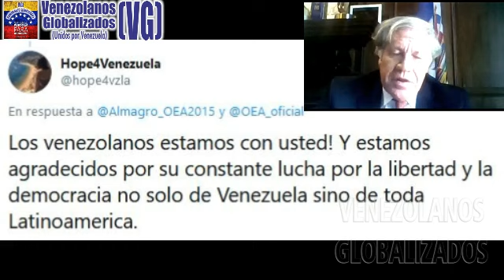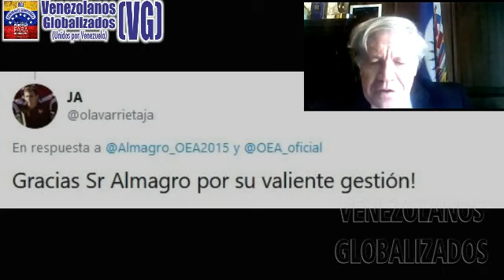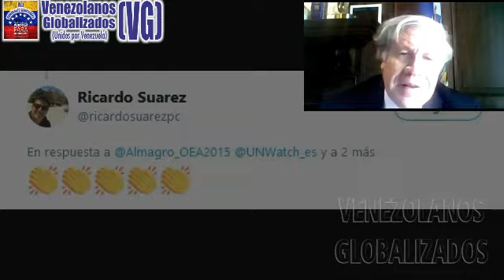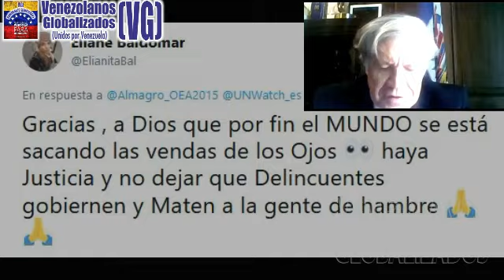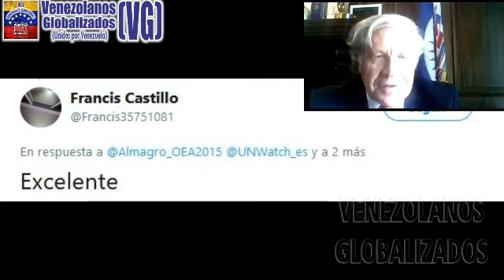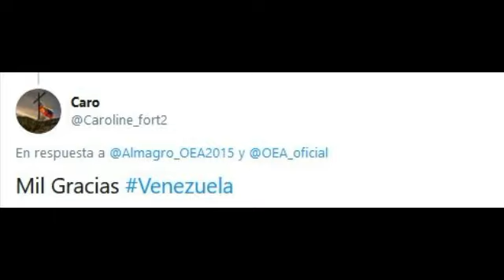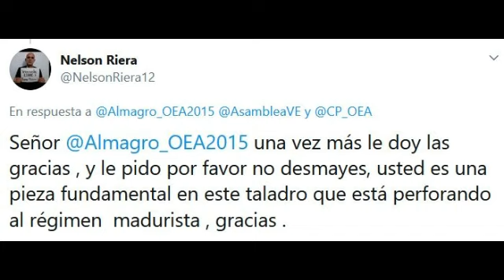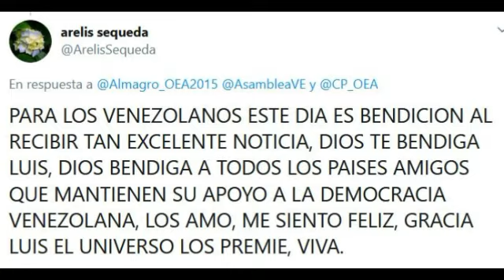(26/6/2020) – OEA ΑPRΟBÓ RΕSΟLUCΙÓN QUE RΕCHΑZA LA ΕLECCΙÓN DEL CNΕ POR PΑRTE DEL TSJ ILΕGÍTΙMΟ